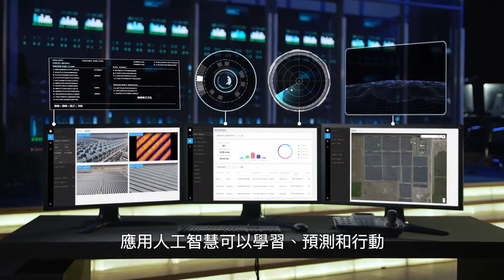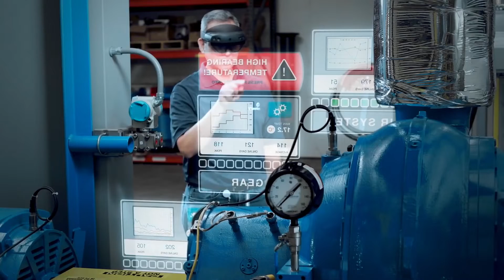構建數位雙生混合實境和元宇宙的應用 Building Digital Twins Mixed Reality and Metaverse Apps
如果我們能將實體世界複製成數位雙生，能給我們什麼驚喜？
結合混合實境和元宇宙的應用，拉近你我的距離。